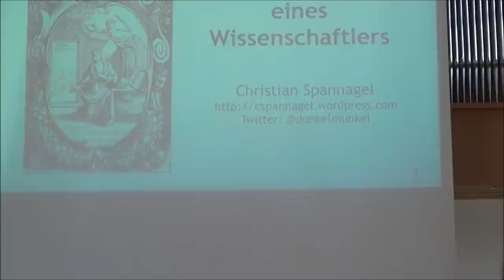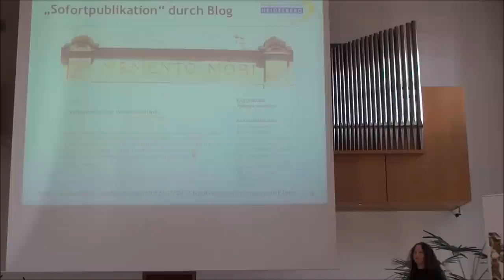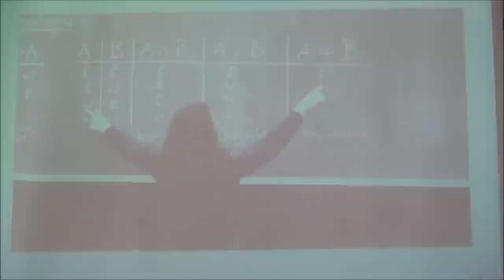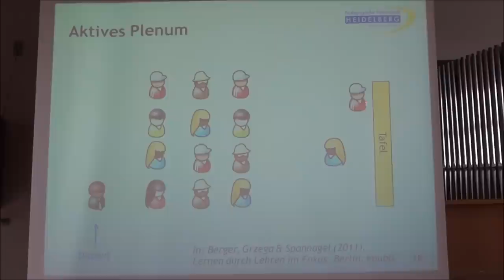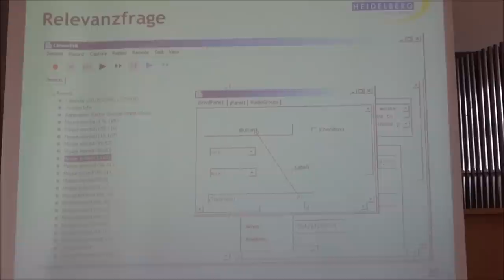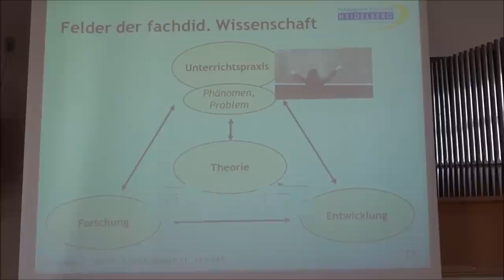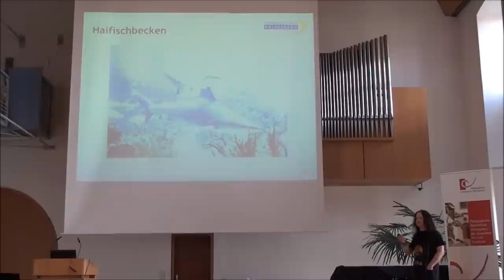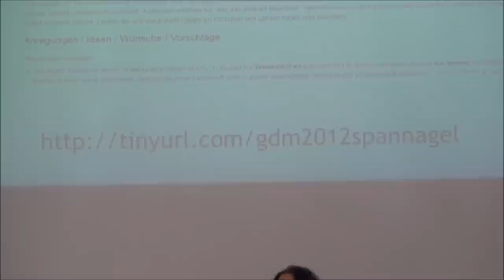Die sieben Todsünden eines Wissenschaftlers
Vortrag von Christian Spannagel auf der Tagung der Gesellschaft für Didaktik der Mathematik 2012 in Weingarten.
Dies ist ein nicht ganz ernsthafter, aber doch ernst zu nehmender Vortrag über die Sünde in Wissenschaft, insbesondere aber über die ganz eigenen "sündigen" Erfahrungen des Vortragenden. Der Mensch ist ja bekanntermaßen ein lasterhaftes Wesen, und Mathematikdidaktikerinnen und Mathematikdidaktiker sind davon nicht ausgenommen. Bereits als Nachwuchswissenschaftler(in) wird man gerne schleichend von einer beliebigen Auswahl der sieben Todsünden heimgesucht: Hochmut, Geiz, Neid, Wollust, Völlerei, Zorn und/oder Faulheit. Was aber ist mit Wissensdurst, Neugier und Spaß am Forschen und Lehren?

In dem Vortrag wird neben ein paar kritischen Anmerkungen am (mathematikdidaktischen) Wissenschaftsbetrieb im Allgemeinen und ein paar persönlichen Reflexionen im Speziellen eine Vielzahl an flow-induzierenden Forschungs- und Lehrmöglichkeiten dargeboten: So werden prozessorientierte öffentliche Wissenschaft, Science-Blogs, Youtube-Vorlesungen und der flipped classroom thematisiert. Außerdem erfahren sie, was das alles mit Neuronen, Spermatozoiden und Haifischbecken zu tun hat. Letztlich darf Ihnen auch das Fazit schon verraten werden: Lassen Sie uns (noch mehr) Spaß am Forschen und Lehren haben und vermitteln!